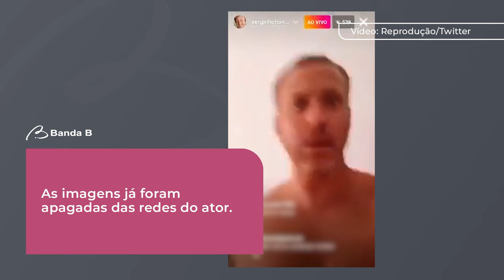Cabeção de Malhação surta e ameaça matar o pai com um bastão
O eterno Cabeção de Malhação ameaçou matar o pai com um bastão em determinado momento.

“Fala, galera, beleza? Eu tô aqui pancadão e tá todo mundo aqui querendo me foder. Estou pedindo mil reais para o meu pai pra ir pra São Paulo e ele não quer me dar. Eles querem que eu seja internado contra a minha vontade porque eu dei uns ‘tequinhos’ e eu fico muito louco”, disse o artista.

O ator já confessou o vício em álcool e drogas e chegou a ser internado em uma clínica de reabilitação para dependentes químicos.

💬E aí, o que achou da atitude do Cabeção? Conta para a gente nos comentários sua opinião.